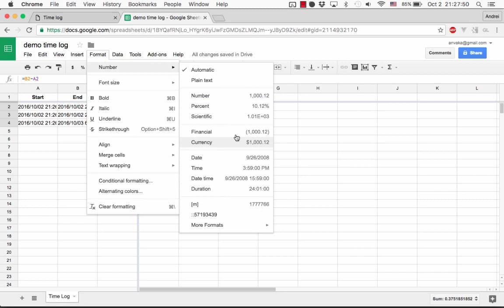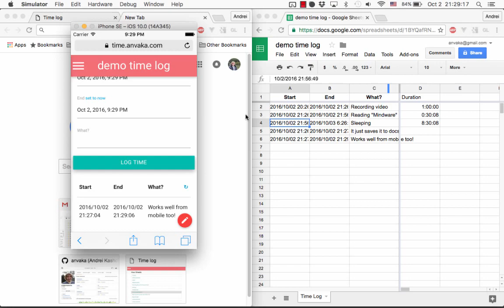Time tracking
- Simple Google Sheets interface to track time.
- source code with hows and whys.